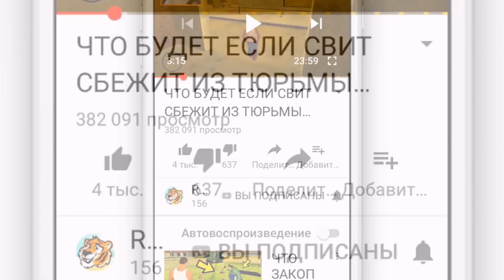Если Вы встретите этого человека, ТО ЗВОНИТЕ в Полицию..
►В ЭТОМ ВИДЕО Если Вы встретите этого человека, ТО ЗВОНИТЕ в Полицию..

Raily ( Райли ) / far cry // far cry 5 фар край фар край 5